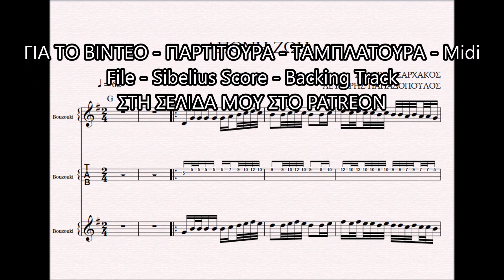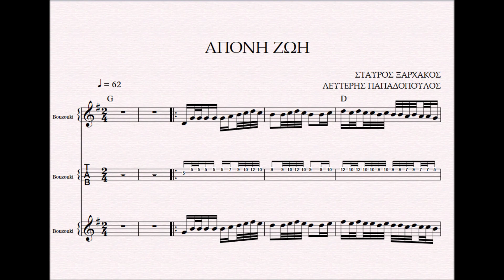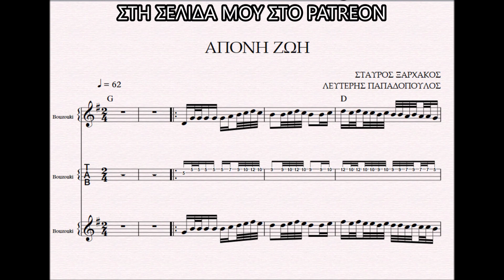ΑΠΟΝΗ ΖΩΗ - DEMO ΠΑΡΤΙΤΟΥΡΑ ΣΤΑΥΡΟΣ ΞΑΡΧΑΚΟΣ